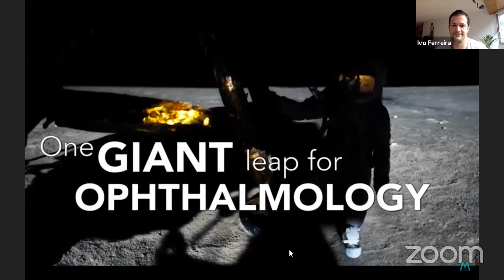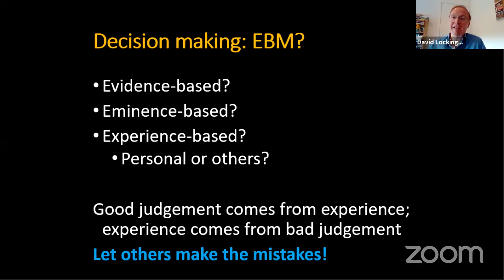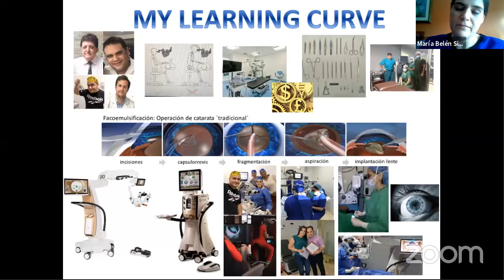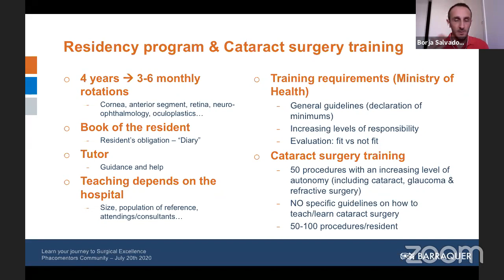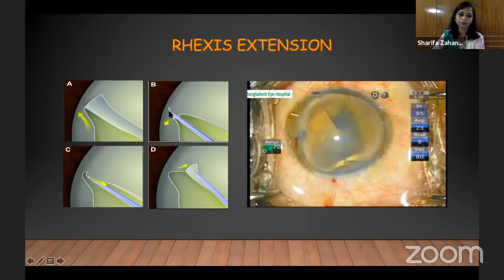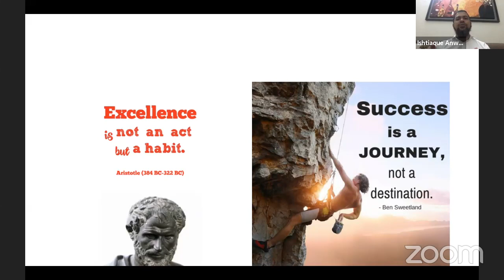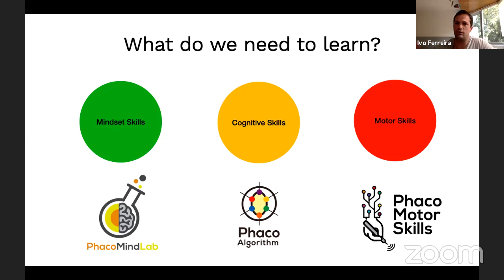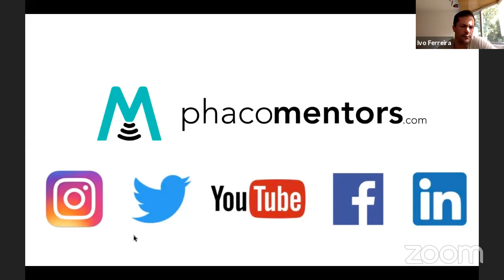Your Journey to Surgical Excellence - Phacomentors Community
Phacomentors.com